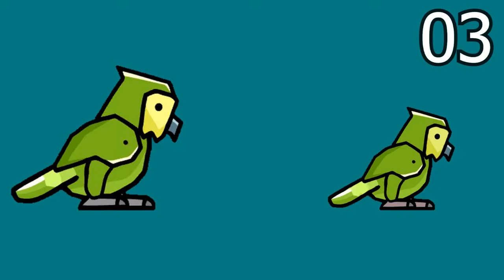Eleven Enlightenments: Kakapo